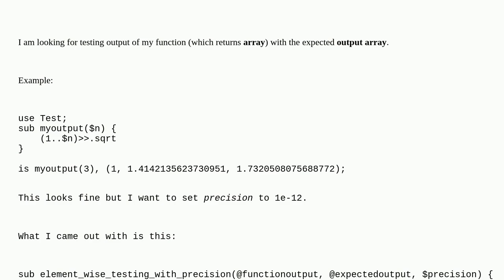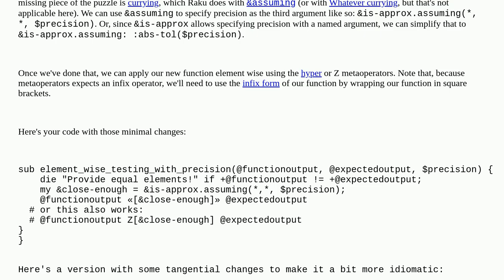Element-wise comparison with certain precision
A special thanks goes out to the community

  raku rakudo